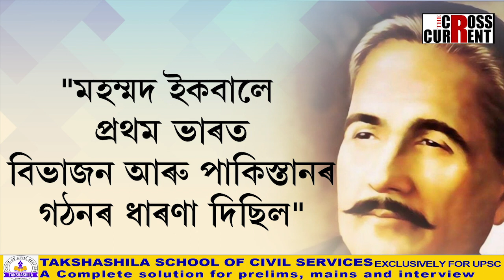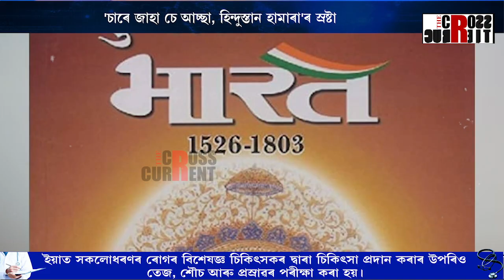মোগলৰ পাছত এইবাৰ ইকবালৰ ওপৰত শেন চকু মোডী চৰকাৰৰ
প্ৰথমে মোগল তাৰ পাছত 'চাৰে জাহা চে আচ্ছা, হিন্দুস্তান হামাৰা'ৰ স্ৰষ্টা মহম্মদ ইকবালক পাঠ্যক্ৰমৰ পৰা উঠাই দিয়া হ'ব। মোগলৰ পাছত এইবাৰ ইকবালৰ ওপৰত শেন চকু মোডী চৰকাৰৰ।